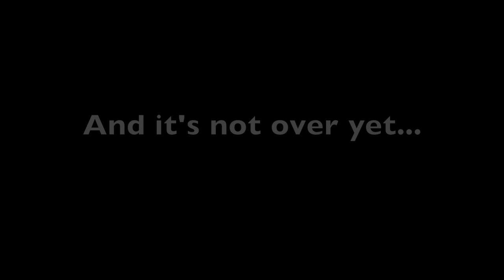2011 CIAA Championship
2011 CIAA Champions Winston-Salem State University. Rams are ranked #3 Division II team in the nation and play California (PA) in the second round of the Division II playoffs. The CIAA Championship is a great accomplishment...but it's not over! Shot and edited by Cornell Jones and Desmond Barnes.